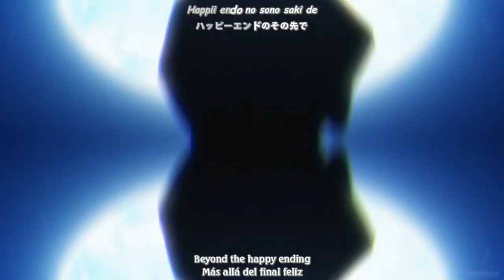Princess Connect! Re:Dive Season 2 OP Full /『Lost Princess』/【AMV Lyrics】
Anime: Princess Connect! Re:Dive Season 2
Opening: Lost Princess